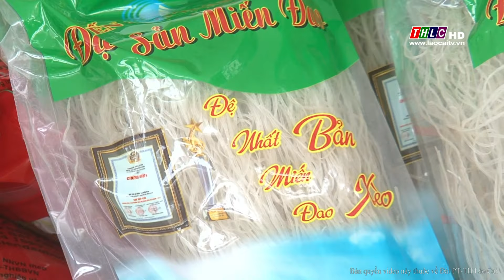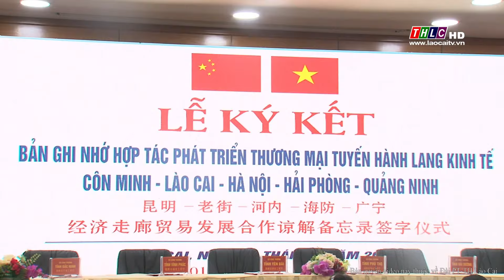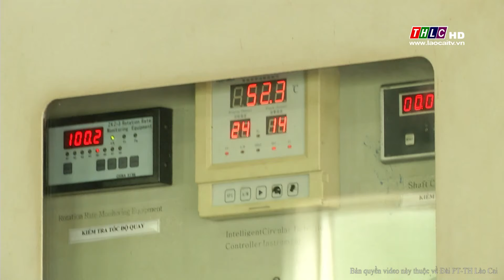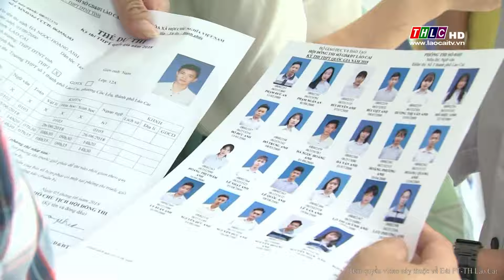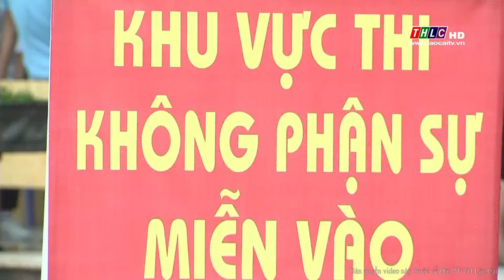Thời sự Lào Cai tối (13/7/2018) | THLC